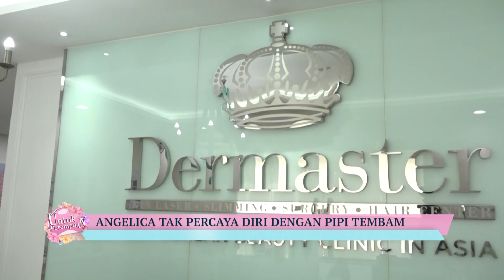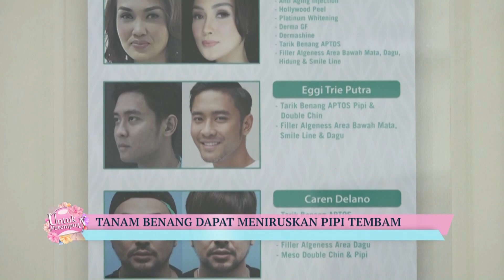UNTUK PEREMPUAN - Teknologi Terbaru Agar Awet Muda (174/2)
Ada pula liputan khusus tentang teknologi terbaru agar selalu tampil awet muda dari crystal clinic.  Serta tips perawatan pipi tembam dari Angelica Simplerer dari Dermaster.

Produser : Ratih Nugraini
Reporter : Aristia Sri Wahyuni
Penata Kamera : Vicky Afrinaldi
Penyunting Gambar : Insan Budiman
Pengisi Suara : Dianti Kurnianingum